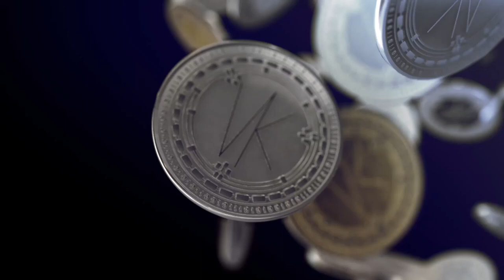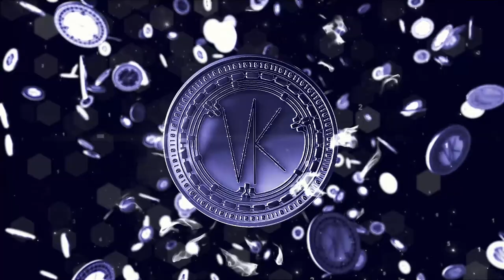7 Days to Die- Alpha 20. One stat challenge, Strength only, Episode 4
Follow my trials and tribulations as I can only put skill points into the Strength tree, and let's see how far we can go!